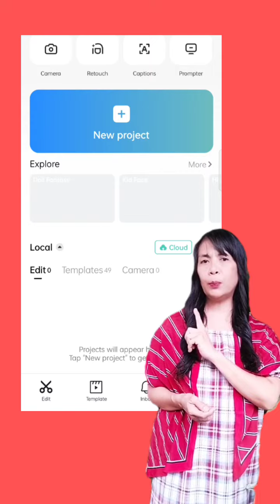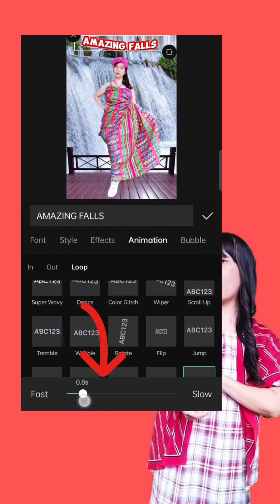PAANO MAGLAGAY NG CAPTION NA GUMAGALAW?